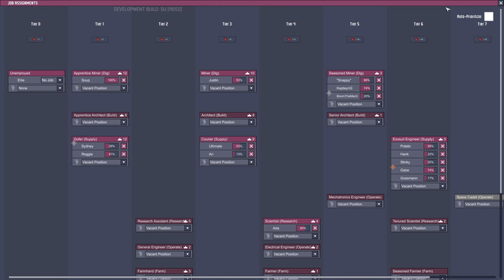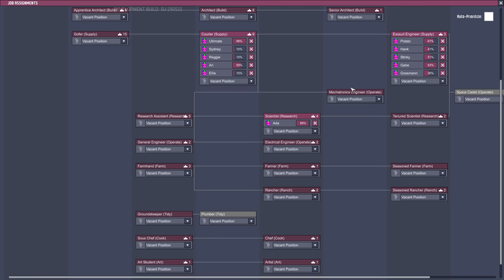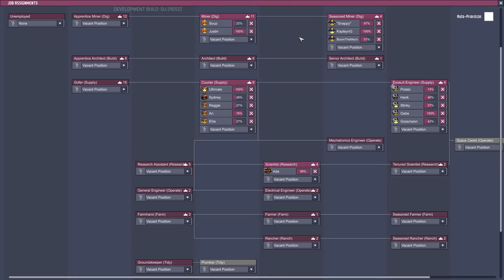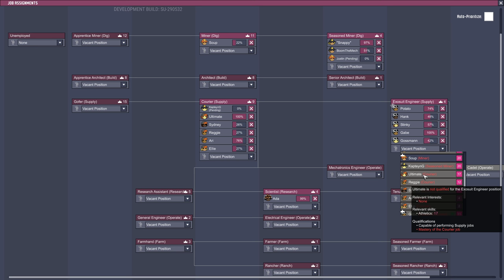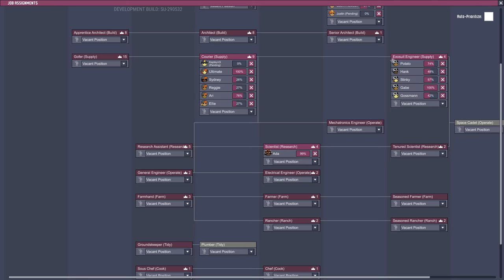SPACE INDUSTRY BASE #8 - Prepping for Space & Oil - Oxygen Not Included [4k]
I continue with my new base in the new Space Industry Upgrade for Oxygen Not Included.

In this episode:

- Redo of my oxygen system, this time using the anti-entropy thermo nullifier (AETN)
- Started protecting the asteroid in space using bunker tile
- Built a meteor detector and telescope
- Started my oil refinery setup and polymer press for plastic
- Used the new Robo-Miner
- Saw some Shove Voles in their natural habitat
- Built a Pincha Peppernut farm with the hot water from the metal refinery

and hit join button.

Join the GrindThisGame Discord channel if you want to chat with me and other gamers:

You can no longer make pipes or tiles out of abyssalite. If you want to insulate things early game you'll probably want to use insulated sandstone, igneous rock and mid game ceramic until you unlock the new insulator material. The new material uses abyssalite and isoresin to form "insulation". Isoresin likely comes from space so is a late game thing.

Rockets give off crazy heat so you probably want to build them in space.

Update notes from Klei:

Content:

New rocket modules:
-Steam Engine
-Hydrogen Engine
-Oxidizer Tank
-Research Module
-Sight-Seeing Module
-Solid Boosters

Added automation to the Command Module, and Space Scanners can be used to monitor incoming rockets.

Space research: produce Interstellar Research points and unlock space materials

Telescopes now produces Data Discs, which can be processed at

Virtual Planetariums

New space materials: Niobium, Isoresin, and Fullerene

Supermaterial Refinery

New composites: Supercoolant, Superconductor, Superinsulator, and Visco Gel

Jet Suits and Jet Suit infrastructure

Robo-Miner building

New critter: The Shove Vole

Neural Vacillator art update and recharging pods

Update notes from Klei for full release:

After their first exciting foray into space the Duplicants have been eager to learn more about the universe in which they live. Their dedicated space research has brought on a wave of technological innovation, and using the rocketry advancements now at their disposal the Duplicants can fly further into the unknown than ever before. They might even bring some strange new things back for their trouble!

Introducing: Oxygen Not Included - Space Industry Upgrade!

What's New?
An expanded starmap means Duplicants can venture even further out into space, reaching far off locations until now unseen where several powerful new materials are waiting to be collected.

Key Features

New Rocketry options for more ways to get into space
Steam Engine and Liquid Hydrogen Engine for increased rocket power

Solid Fuel Thrusters to improve rocket thrust

Research Modules to gather research data from space

Expanded Space Destinations with rare materials

Larger space map

New destination types

Space research, which reveals artifacts and materials

New surface-dwelling creature

Shove Vole can now be found on the surface, munching Regolith and waiting for your love!

Advanced material fabrication pushes the limits of physics

New Molecular Forge converts rare materials into industrial supermaterials

New Thermium, used as an industrial super conductor material

New industrial-grade Insulation

New Fullerene-based Super Coolant

Gelatinous, kinetic energy-dampening Visco-Gel

Jet Suits enable extreme Duplicant mobility

Duplicants take to the air in new Jet Suits!

Jet Suit Checkpoints and Lockers added for Jet Suit management

Revised late-game research

Telescopes can now analyze Starmap destinations

Research Modules produce Data Banks during rocket missions

New Virtual Planetarium turns Data Banks into research

Rocketry automation allows for larger, more dynamic spaceports

Command Modules are now automatable

Space Scanners can signal incoming rockets as well as detect
meteor showers

And more!

Neural Vacillator recharges

Robo-Miner buildings for automatic digging